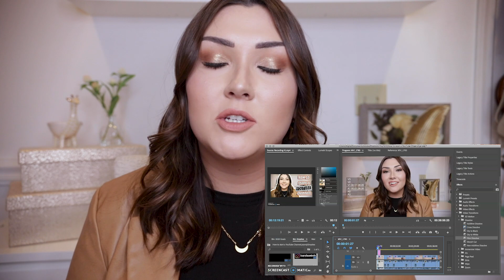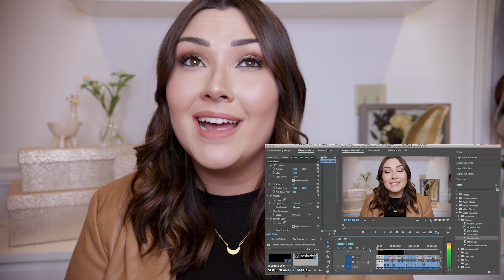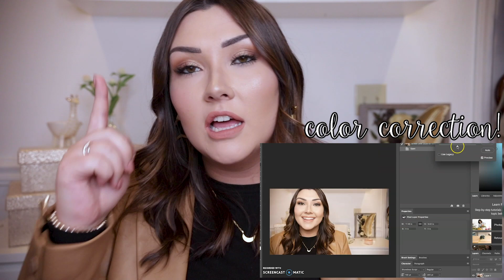HOW TO START A SUCCESSFUL YOUTUBE CHANNEL IN 2020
Hi guys! Today I am sharing all of my tips & tricks for starting and maintaining a successful YouTube channel this year! Starting a Youtube channel can be challenging, scary, and overwhelming, but it can also be SO exciting and rewarding! Let me know what you guys think of this video & good luck to you all if you plan on starting your own channel this year!

EQUIPMENT MENTIONED:
Canon G7x
Canon 6D Mark II
Sigma Lens
Canon EF Lens
Sony A5100
Ring Light
Ring Light Cover
Shotgun Microphone
Snowball Microphone